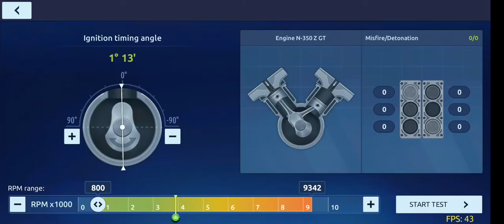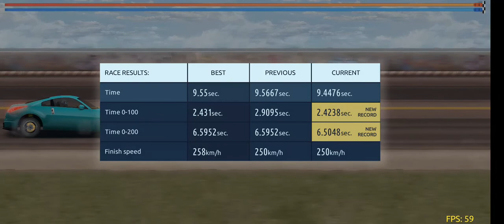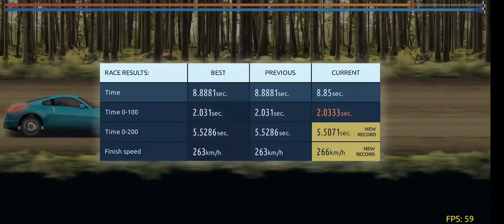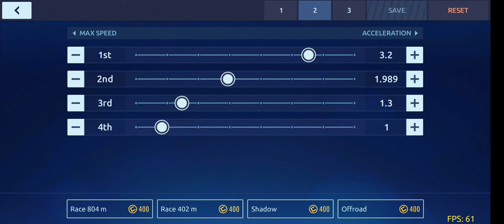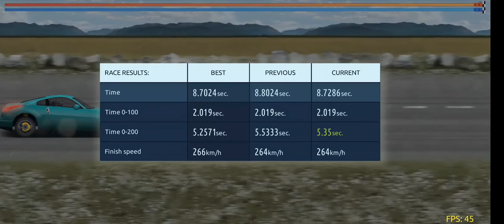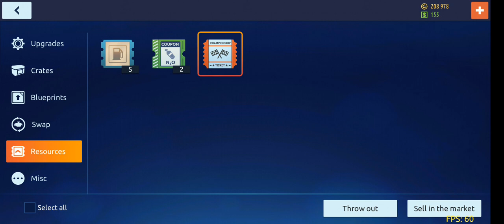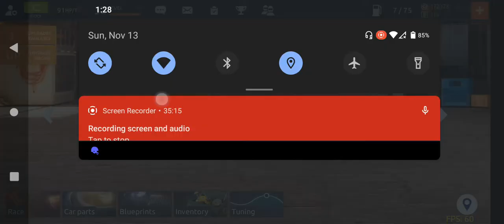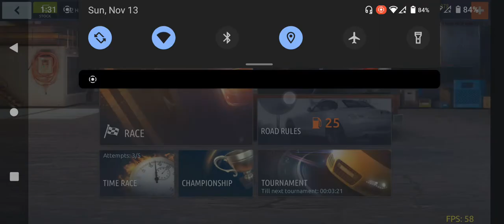Drag Racing Streets #5 upgrades